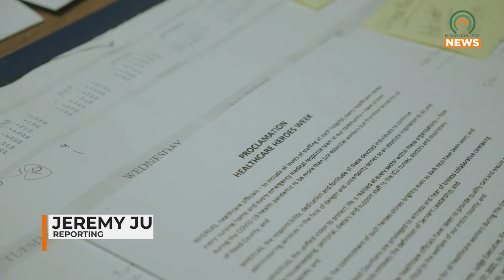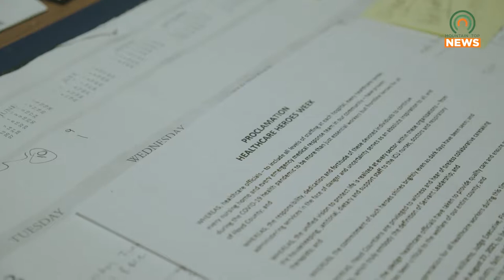Floyd Co. Declares This Week Healthcare Heroes Week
A proclamation was signed on Monday, August 24, in Floyd County that this week would be Healthcare Heroes Week.